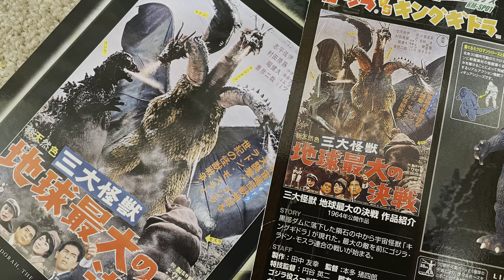GODZILLA 1964 MICROMAN TOHO Kaiju Figure 1964 Godzilla movie Monsterarts Revoltech Stop Motion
GODZILLA 1964 TAKARA MICROMAN KM-SP01
Toy release 2005
I would recommend purchasing this GODZILLA 1964 as It seems to have been sculpted faithfully to the suit. However it is very difficult to suit up.
This figure has very little movement once the suit is on MICROMAN Harold.
I am taking a picture of GODZILLA 1964 without MICROMAN inside.
The modeling of the suit is amazing.

GODZILLA 1964
1964 Release "GODZILLA vs. KING GHIDORAH"
GODZILLA 1964 height 50m/Weight 20,000ton
\As predicted by a woman who calls herself a Venusian, Godzilla emerges from the sea following a group of whales in front of a cargo ship sailing on the Pacific Ocean at night, setting the ship ablaze with radioactive fire.
As it was, Godzilla landed at Yokohama Port, and sensing Rodan flying overhead, they both instinctively knew their enemy and began to act.
The two Kaiju wrestle in the Fuji Five Lakes area overnight. However, Godzilla was knocked down from the sky by Rodan's hanging attack, and Godzilla was pushed around a bit. And you will be interceded by Mothra Larva to fight together to repel King Ghidorah.

GUEST
KING GHIDORAH

Rodan

Mothra Larva